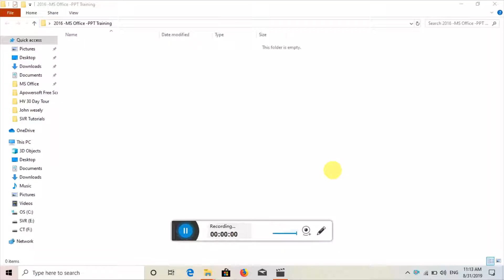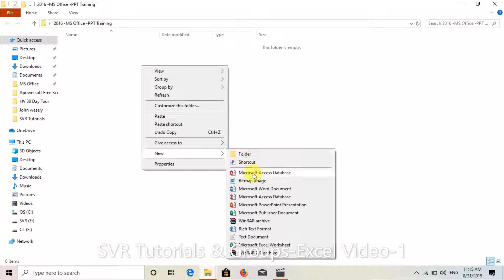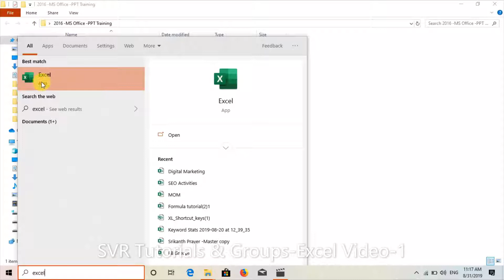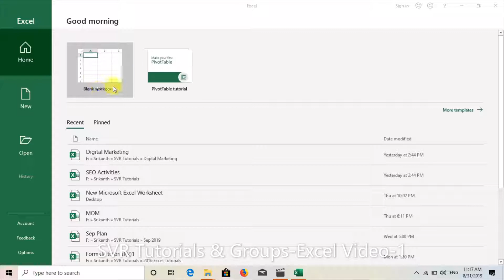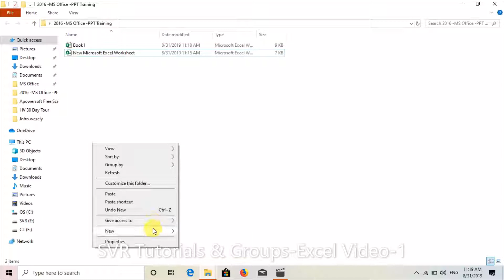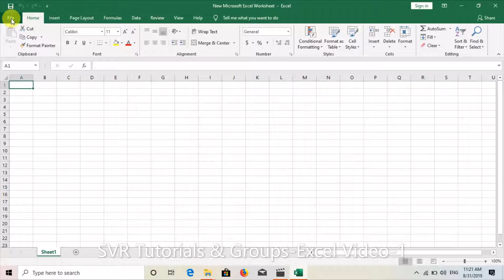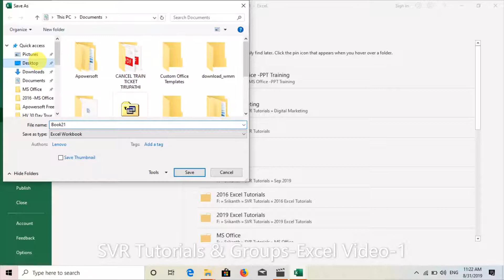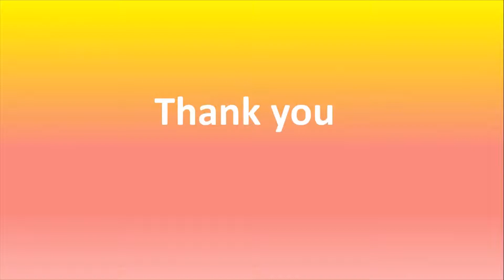MS Excel Four 4 Ways of creating file Excel Version 2016 Video No 1│How Do We create file Excel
MS Excel  Four  4  Ways of creating file  Excel  Version 2016 Video No 1 and How Do We create file Excel